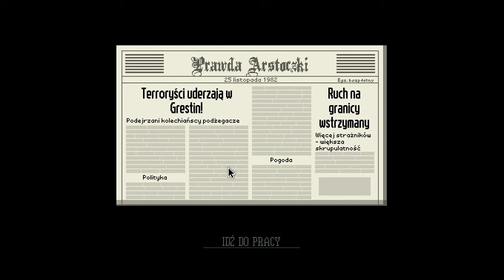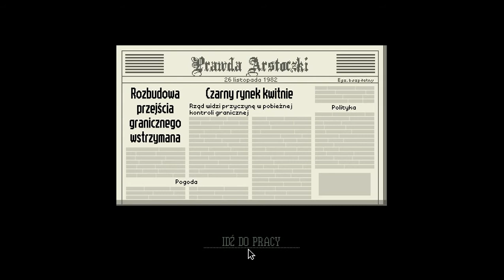Papers,Please #2 - Miły Dziadziuś